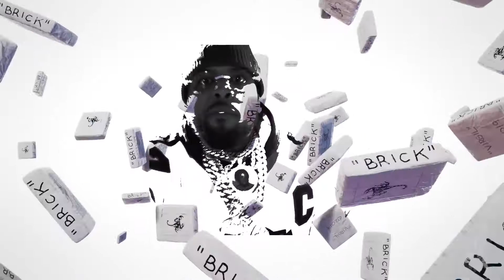WriteBrickOnMyBrick [9th Wonder Remix]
9th Wonder - Love Bye Bye x GRISELDA - DR. BIRDS